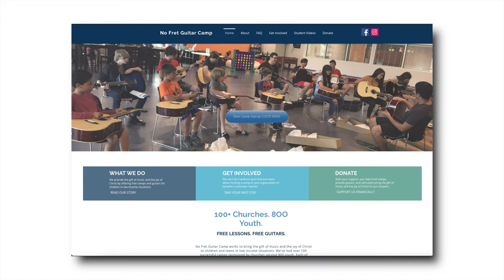Giving A Student An Electric Guitar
OTHER SWEET DEALS:
JET Pedals Store:
Church Sound Made Simple (Course)